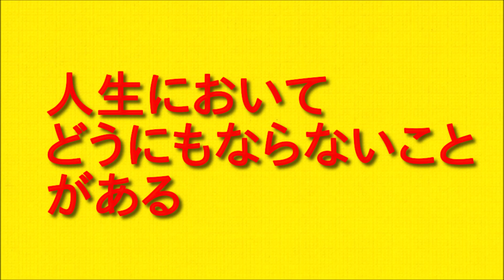人生においてどうにもならないことがあるが大人の人生どうにでもなるかもしれない件について。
今回は人生においてどうにもならないことがあるが大人の人生どうにでもなるかもしれない件についてお伝えしていきますので最後まで聞いていただければと思います。